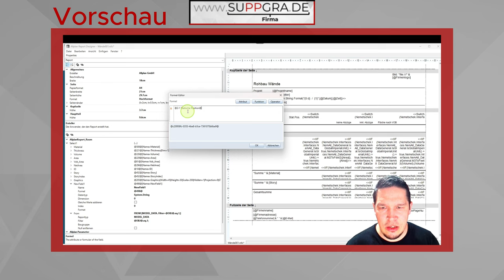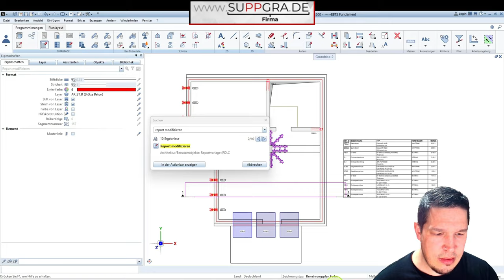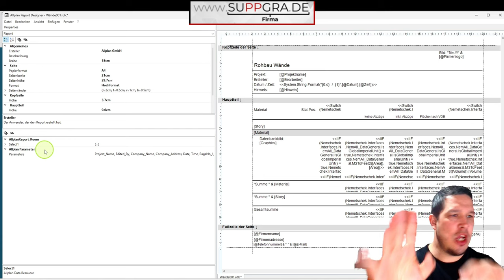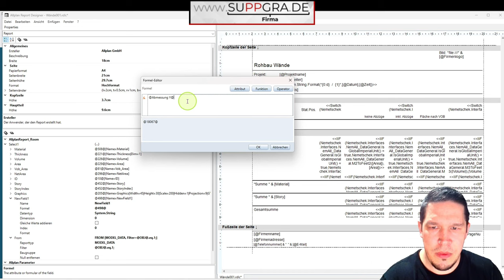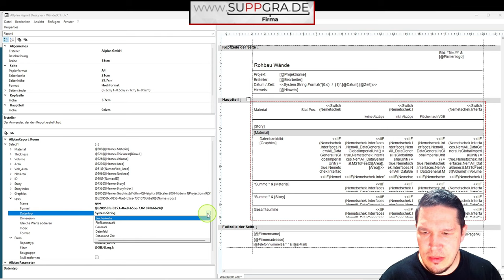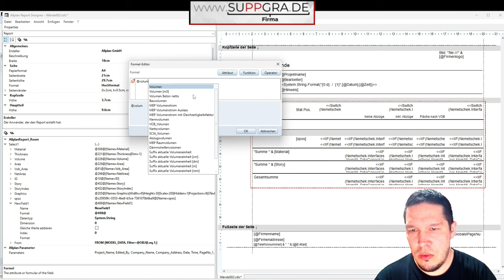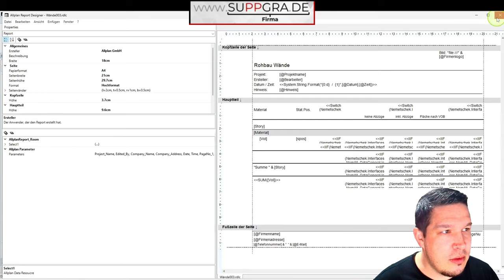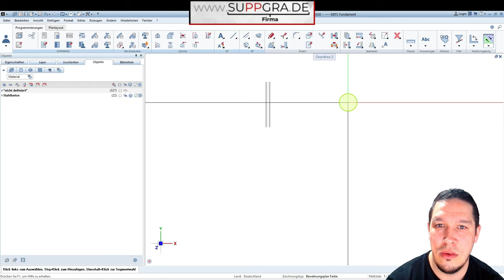Reports bearbeiten und Attribut hinzufügen - Allplan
Entdecke, wie du deine Reports ohne zusätzliche Programme anpassen kannst! In diesem Tutorial zeige ich dir, wie du ganz einfach ein Attribut zu einer Spalte hinzufügst. Es ist ein Lernprozess, der etwa 20 Minuten dauert und durch das Ansehen des Videos abgeschlossen wird. Danach wirst du in der Lage sein, mühelos und schnell Attribute in vorhandene Berichte einzufügen. Damit kannst du deine Türlisten, Raumlisten und vieles mehr einfach erweitern, ohne teure externe Hilfe in Anspruch nehmen zu müssen (obwohl ich natürlich verfügbar bin, falls du sie doch brauchst).
00:00 Vorschau
00:34 Was benötigen wir vorab?
03:29 Es geht lost mit dem Designer
04:13 Wichtig!
04:28 Design - Spalte einfügen
07:16 Attribut in Report hinzufügen
11:38 Attribut in Design einpflegen
13:41 Report testen
14:28 Zahlenattribut einfügen
16:07 Zahl aufsummieren
18:36 Zellen-Abstand modifizieren
19:56 Was heißt Peter?
21:06 Liken, Abonnieren, Kommentieren